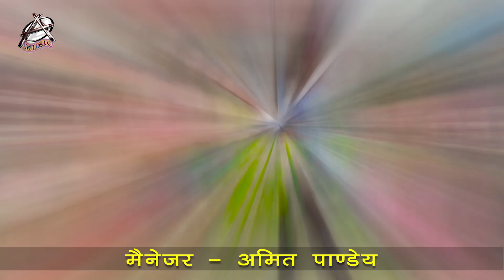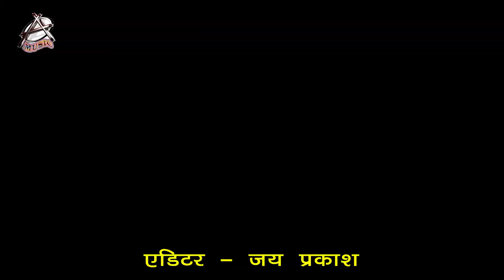कहवा ते मार करवइबे रे Ganesh Bhai का अब तक का सबसे मजेदार गाना - Bhojpuri Hit Song 2019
Singer - Ganesh Bhai
Lyrics -  Akhilesh Kasyap